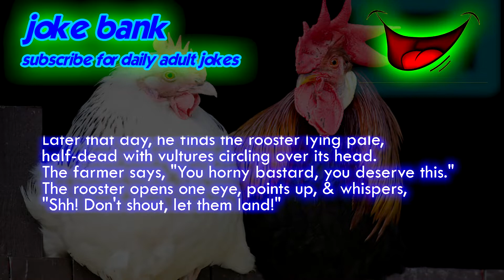Funny Adult dirty Jokes🤣- young rooster fucks all 150 hens ,sexy joke , just laugh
Your feedback is very important to us. So please comment on our jokes and tell us what jokes you like the most so that we can make better videos.💬 and let me know if you enjoyed the joke or post your own joke in the comments section!